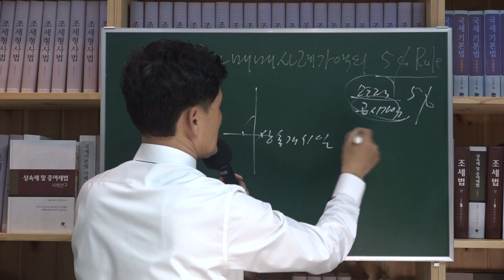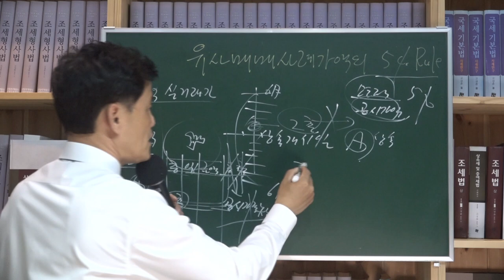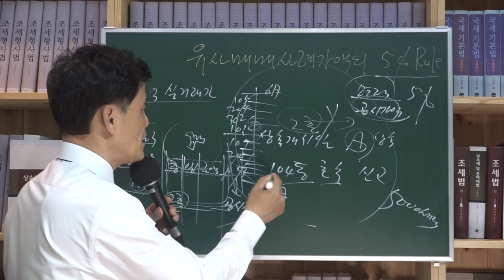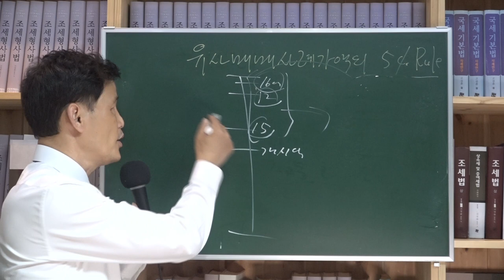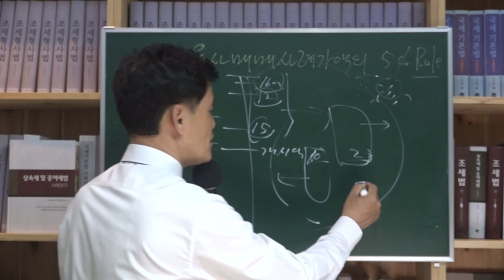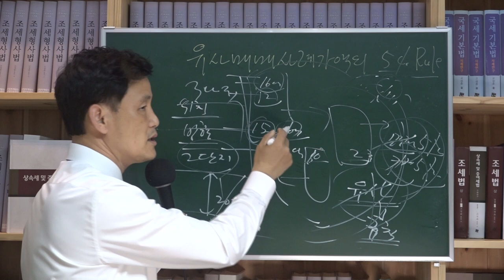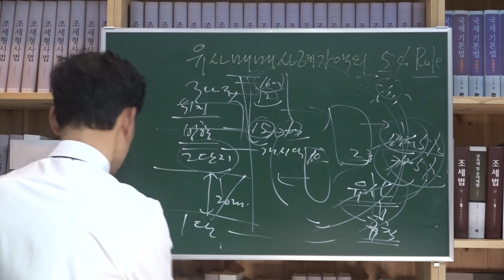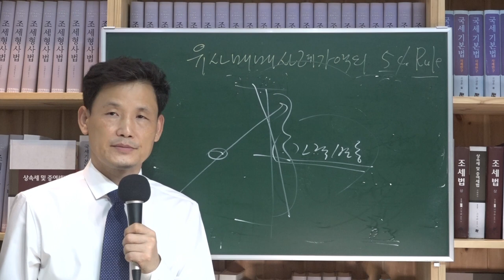[세금과 인생] 473 유사매매사례가액 조세불복 이야기(1)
상속된 아파트 유사매매사례가액을 국토교통부 실거래가 공개시스템에서 같은 면적 유사한 층을 찾아 기껏 신고했더니 잘못된 사례가액이라면서 국세청 전산에 수록된 유사매매사례가액을 가지고 상속세를 수억 원이나 더 고지하였다.

그런데 납세자가 그 가액을 찾을 수 없다. 동호수를 알 수 없기 때문이다. 납세자에게 불가능한 것을 요구하고 있다.
또한 5% 룰이라 해서 상증시행규칙에서는 면적이나 공시가액의 5% 범위내의 것은 유사한 것이라고 규정하고 있다. 이 또한 근거가 없어 보인다.
가격변동이 없어야 하는데 가격변동의 판단이 아직까지 애매하다.
도로 20미터 이상으로 나뉜 단지는 서로 별개의 단지이므로 유사매매사례가액으로 할 수 없다.